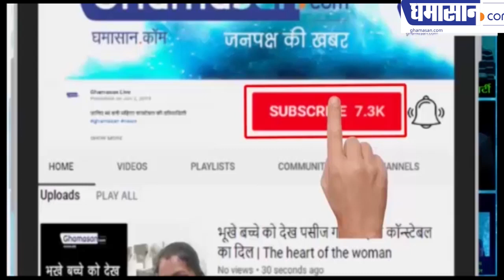संक्रमण न फैले, इसके लिए घरों में रहना जरूरी : मनीष सिंह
स्वास्थ्य विभाग को जो सहयोग नही करेगा उनके खिलाफ सख्ती से होगी कार्यवाही- कलेक्टर मनीष सिंह